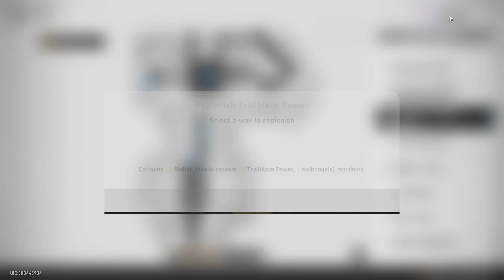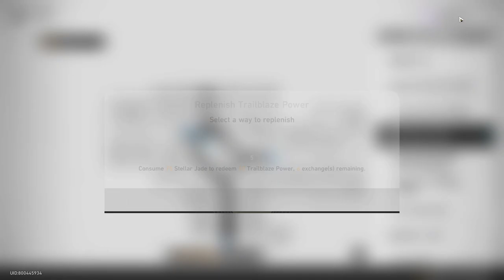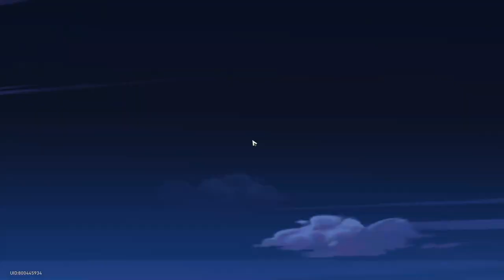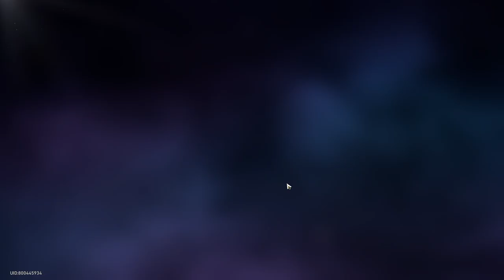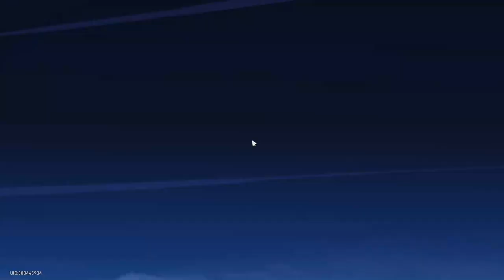Honkai Star Rail | Road To Trailblazer 60 | #19